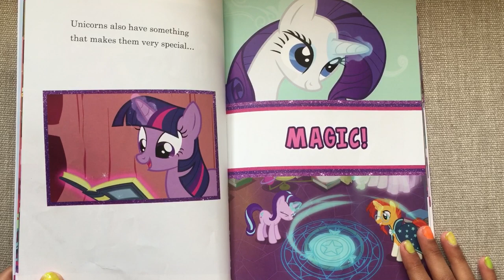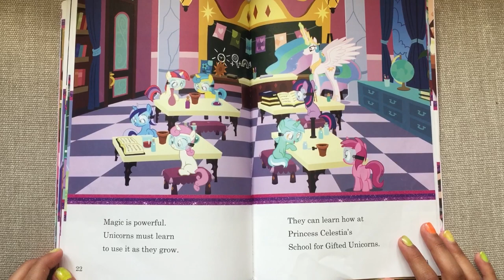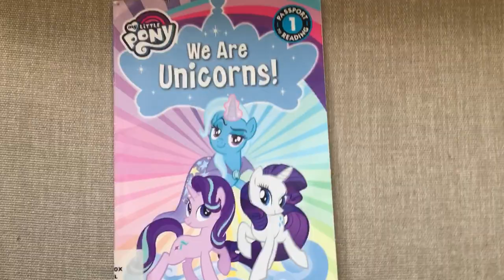My Little Pony: We are Unicorns by Jennifer Fox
A fun read for the fans of TV show My Little Pony! It is an easy to read book for little ones!